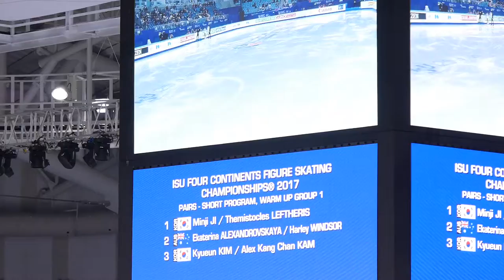지민지 & 테미스토클레스 레프테리스 (KOR) Minji JI & Themistocles LEFTHERIS | SP | 2017-02-16 4CC Pairs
Coach Naomi Nari NAM
Pairs | Short Program | Four Continents Figure Skating Championships |
Day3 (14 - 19 Feb.) 2017 | Gangneung Republic of Korea (South Korea) | Gangneung Ice Arena |
페어 | 쇼트 프로그램 | 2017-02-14~19 사대륙피겨선수권 대회 3일차, 본 경기 1일차